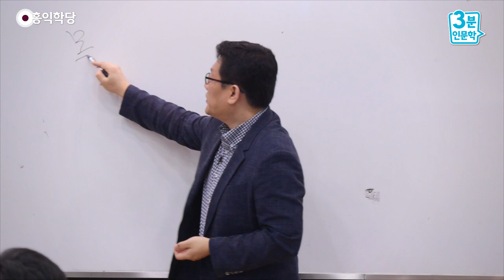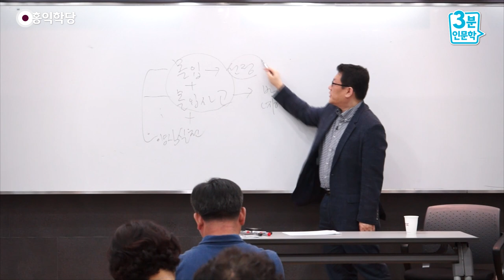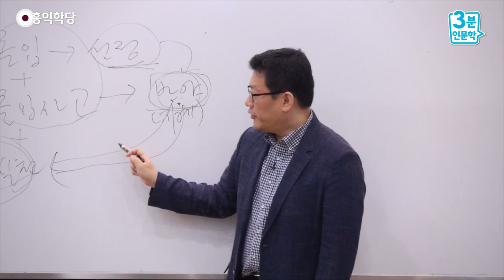[3분 인문학] '답 없는 고민' 하지 않는 방법!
- 160723 보살정도 : '답 없는  고민' 하지 않는 방법!